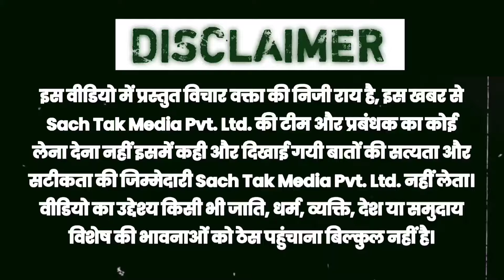कारखाने में काम करने वाले मजदूर बच्चों को मिल रही बेहतर शिक्षा